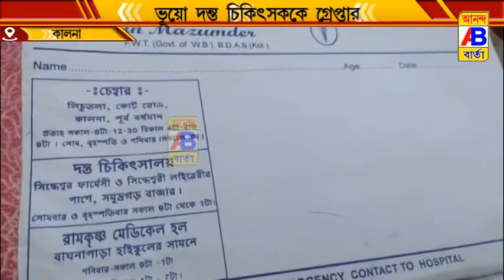আবারো ধরা পরল ভুয়ো চিকিৎসক